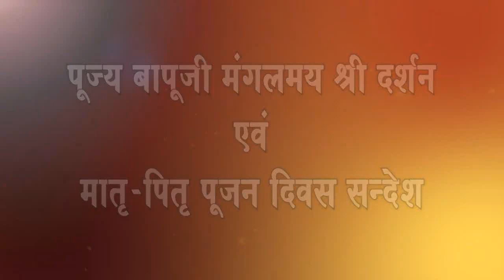19th January 2018 | Pujya Sant Shri Asharam Bapu Ji's Mangalmay Darshan